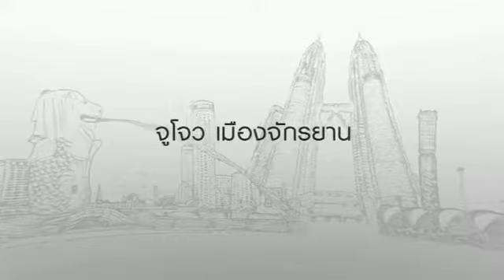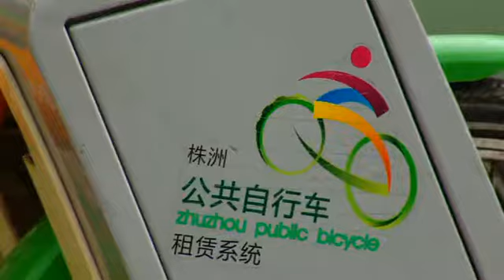มองโลกแบบวิกรม98 [16-11-55]